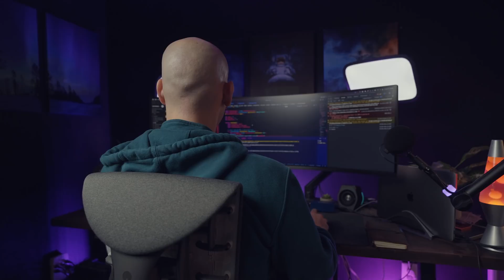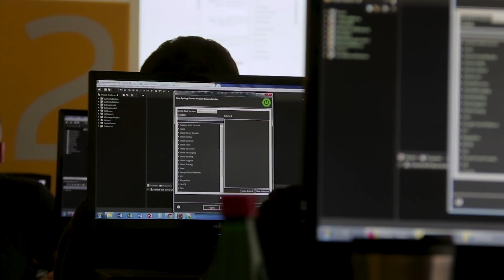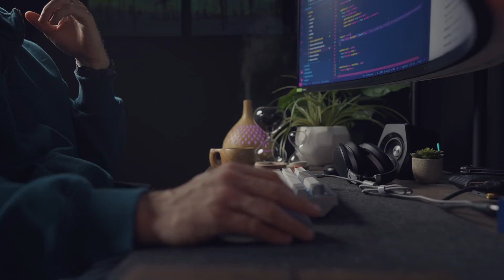This is CRITICAL for you to SUCCEED as a self taught programmer!